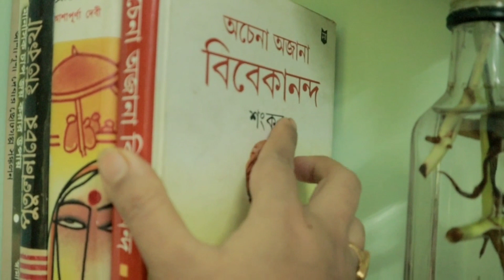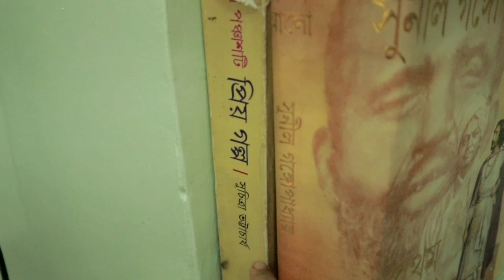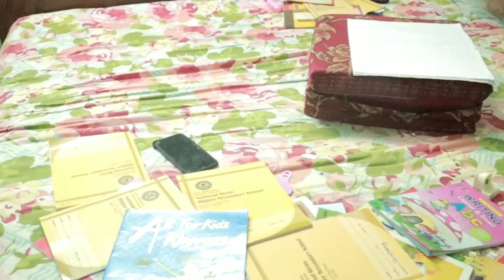আমি ভীষণ সাধারণ কিন্তু আমার দেখাটা বড় অদ্ভুত। #